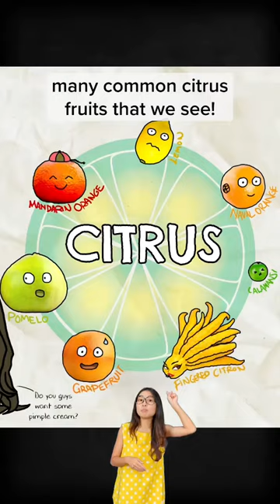Mandarin orange is the mother of all modern oranges cny2023 didyouknoe biogirlmj